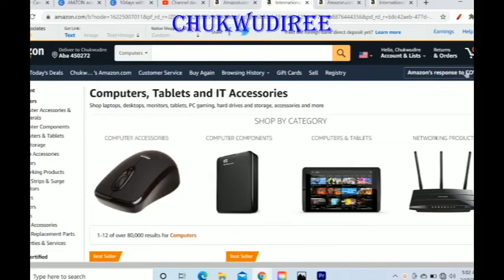10 Products You Need To Promote On Amazon As An Amazon Associate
Welcome, My name is Omenihu Chukwudire am an affiliate marketer in this channel I bring you an affiliate marketing opportunity.

This video is a ten-day series, we'll be uploading one video each day for 10 days.

LAPTOP:
--Laptop; HP Envy 14 Notebook

SCREEN RECORDER:
---iSpring

AUDIO:
---BOYA BY-M1 3.5mm Lavalier Condenser Microphone
Amazon US

STORAGE:
---Hard drive;
Amazon US

Editing Software:
---Premiere Pro;